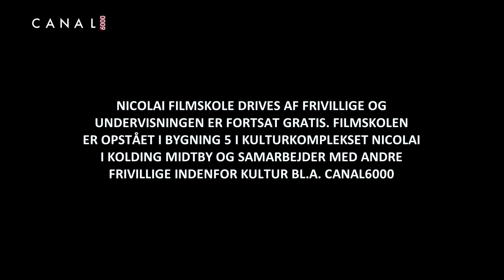24 timer med Raven & Troy / Flere stemmer fra midtbyen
Produceret af Frederik Riis for Canal6000